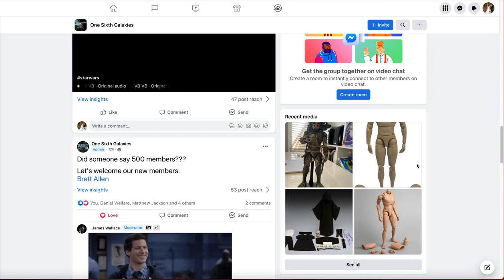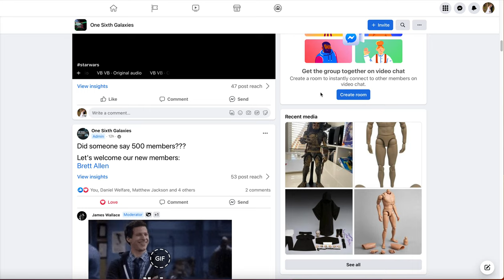500 Member thank you and what to expect this week.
A thank you for the group reaching 500 Members